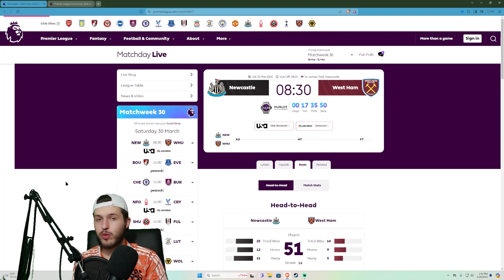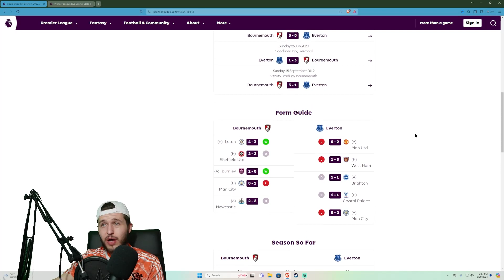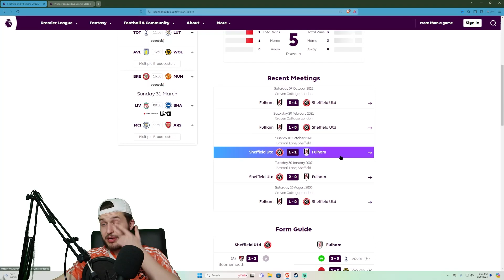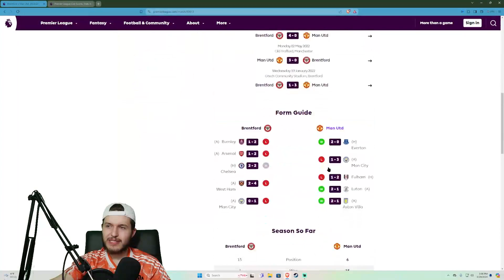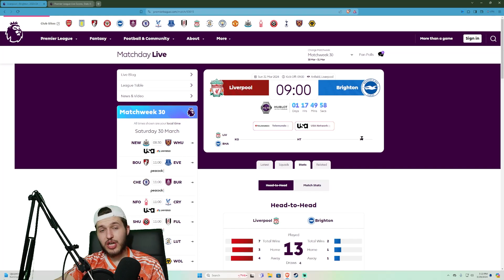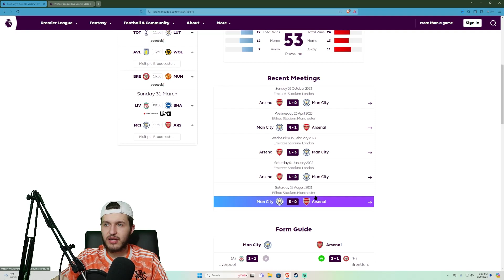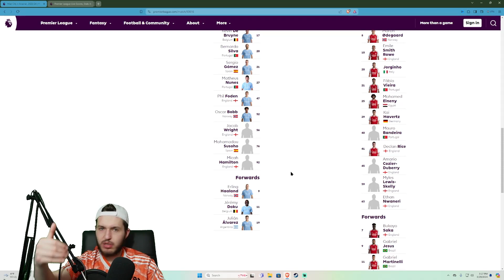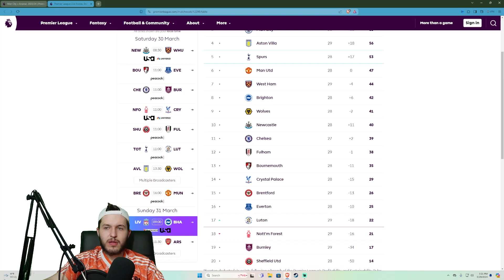Match of the Season!? | Premier League GW29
Premier League Football is back baby! GW29 is here and it is full of massive fixtures. Arsenal travel to the Etihad to face off against Manchester City, Liverpool hosts Brighton and Hove Albion, and Manchester United vs Brentford under the London night lights.

0:00 Intro
0:32 Newcastle vs West Ham
2:39 Bournemouth vs Everton
4:31 Chelsea vs Burnley
6:15 Nottingham Forest vs Crystal Palace
7:14 Sheffield United vs Fulham
10:19 Aston Villa vs Wolves
11:20 Brentford vs Manchester United
13:23 Liverpool vs Brighton and Hove Albion
17:14 Manchester City vs Arsenal
27:19 Outro

Predictions for all of these fixtures?